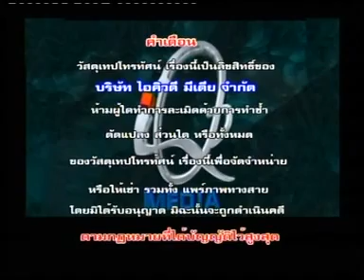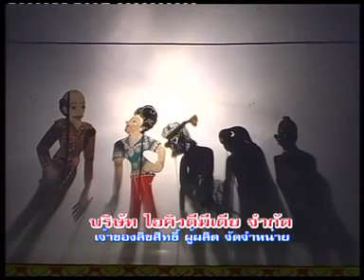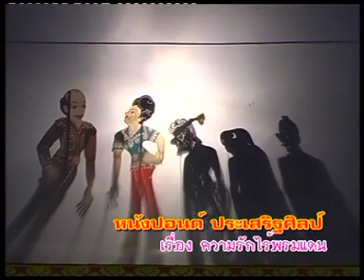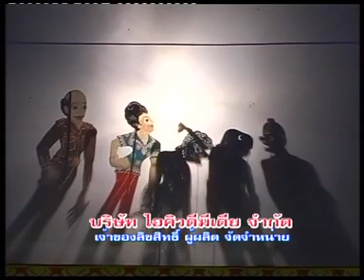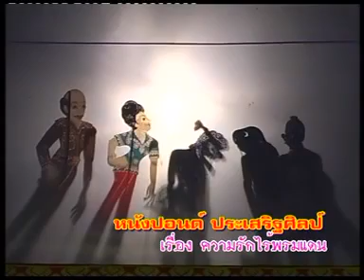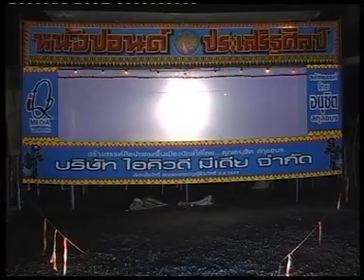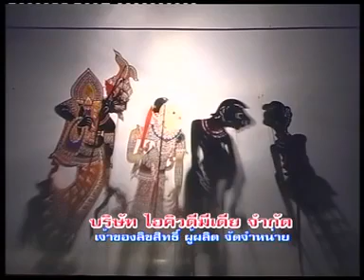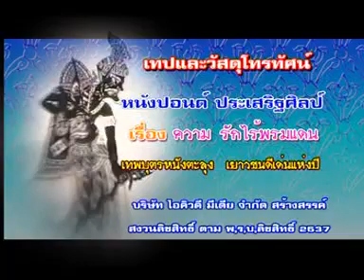หนังปอนด์ ประเสริฐศิลป์ เรื่องความรักไร้พรหมแดน Ep 3